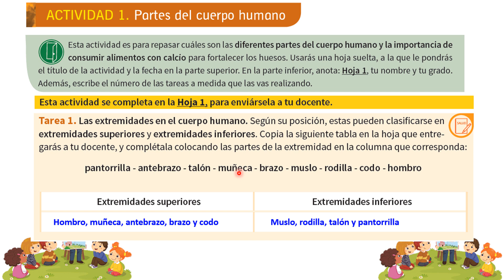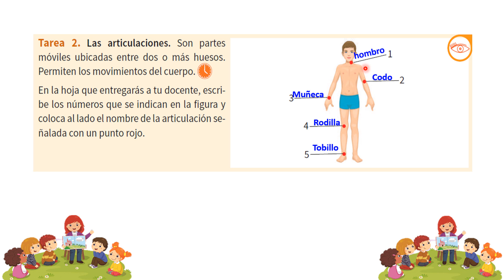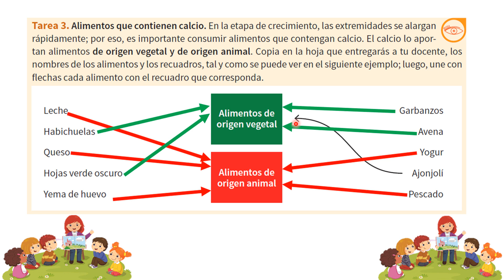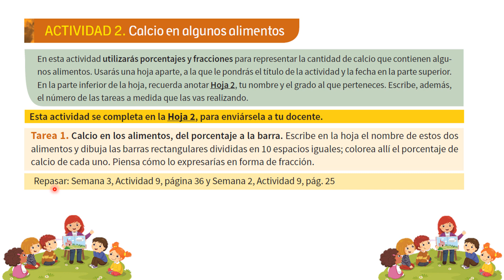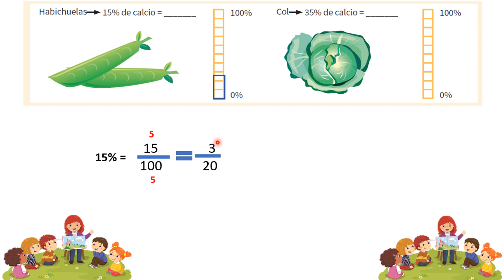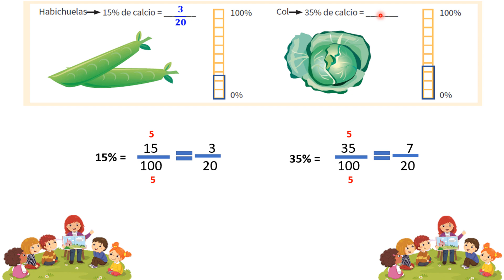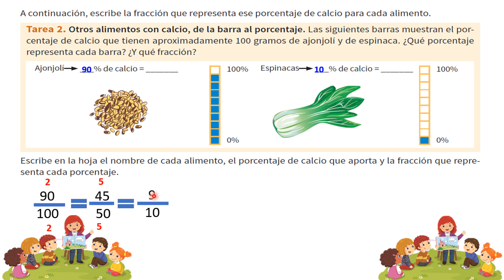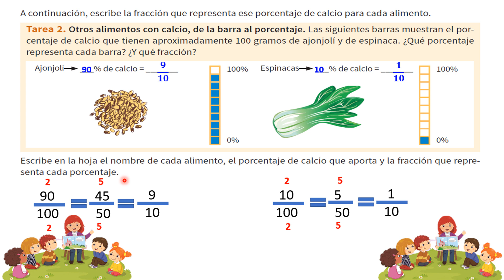quinto cuadernillo de cuarto a quinto grado de primaria, semana 6 actividad 1 y 2, pág ,57 hasta 59